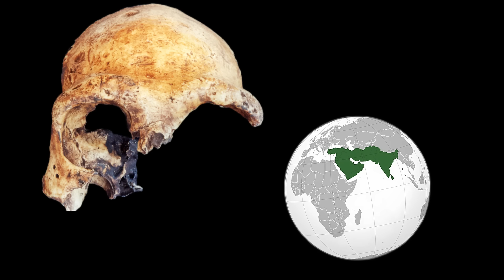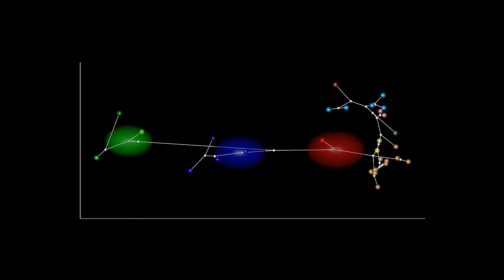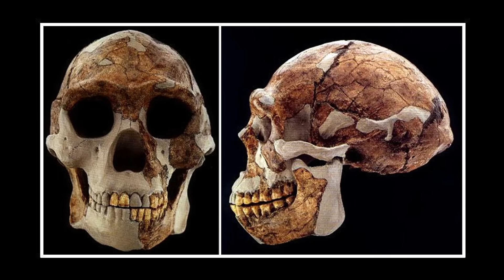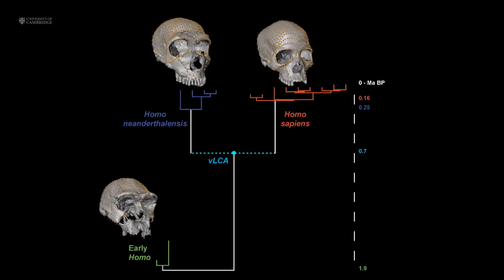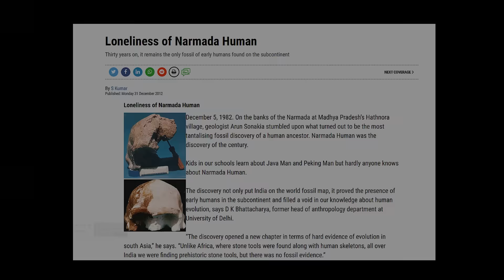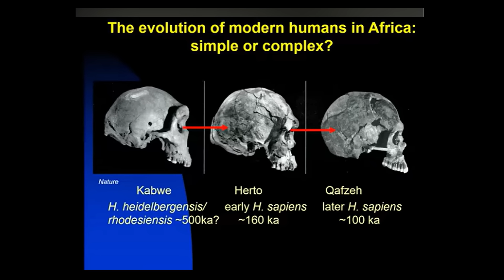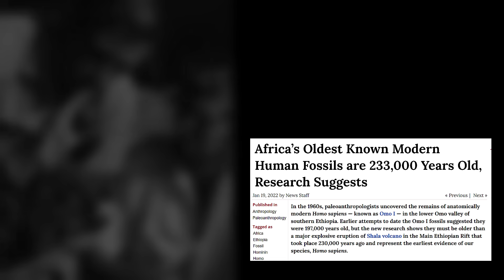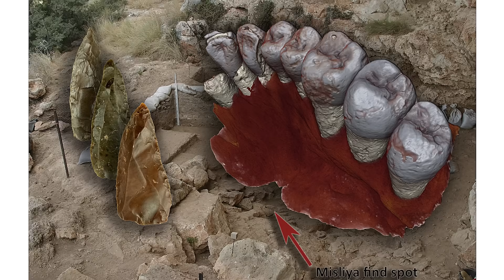What if the Origin Theory of Neanderthal is Completely Wrong?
Are Neanderthals and Modern Humans a Product of Convergent Evolution?  It was once believed that Neanderthals came from East Asian strains like Java Man and Peking Man, migrating into Europe during Marine Isotope Stage 11. This interglacial period, lasting 424,000 years, is key to understanding early hominids. The video explores the now-outdated theory of early humans and homo erectus.